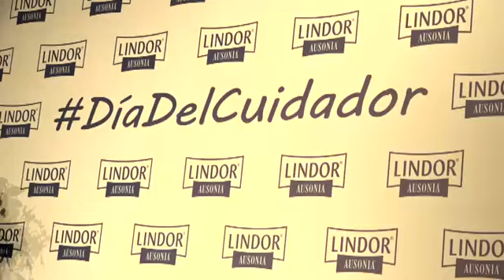Norma Duval, embajadora del Día del Cuidador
La artista ha ejercido de embajadora del Día del Cuidador, que se celebra el próximo 5 de noviembre